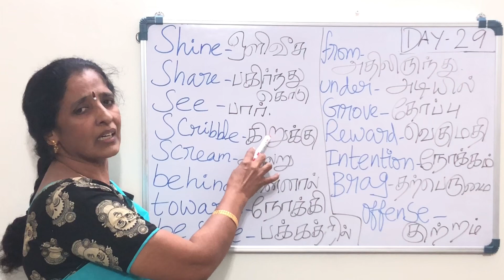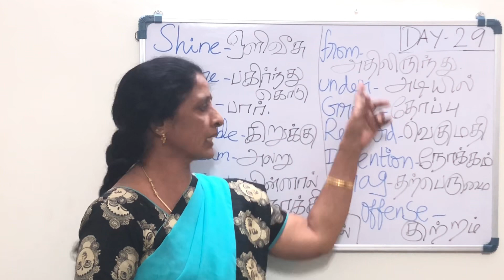Learn Tamil and English in 30 days | Words Day 29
Day 29 Learn english in tamil
Daily speaking words in english

learn English through Tamil from this video. watch this video and learn to speak English language fluently. daily English words for you.

In this video Daily routine usage words English in Tamil